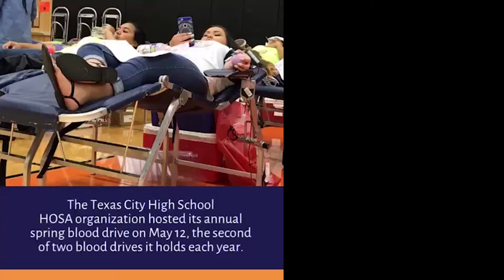Look What's Happening: TCHS HOSA Blood Drive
More than 200 students, staff and community members registered to give blood at the Texas City High School HOSA organization's spring blood drive.